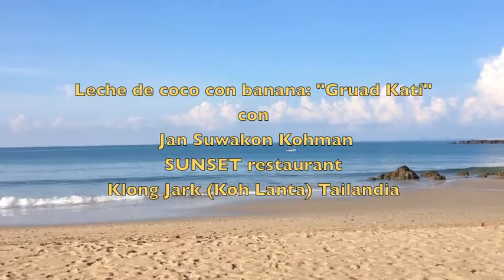Como hacer LECHE DE COCO 🥥con BANANA🍌 / RECETA VEGANA FÁCIL de Cocina Tai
Receta vegana fácil de la cocina tailandesa a base de leche de coco casera y banana. Es un postre vegano dulce y muy nutritivo, que no contiene ni gluten ni lactosa. Ideal para toda la familia!
Disfrutar de más recetas saludables con leche de coco en este enlace
Los videos están grabados en Tailandia con nuestra colaboradora Jan Swakon en su restaurante Sunset (en la isla Koh Lanta, Krabi).